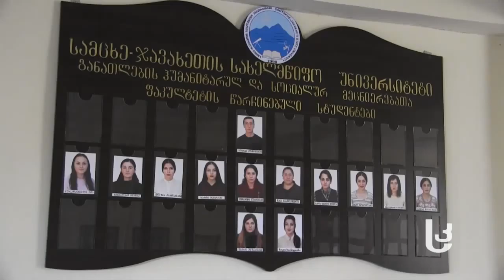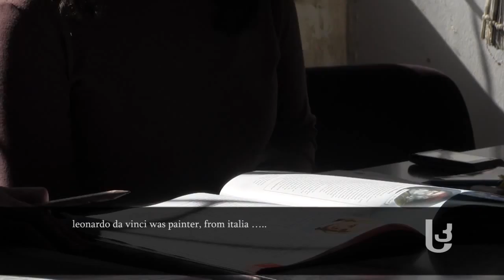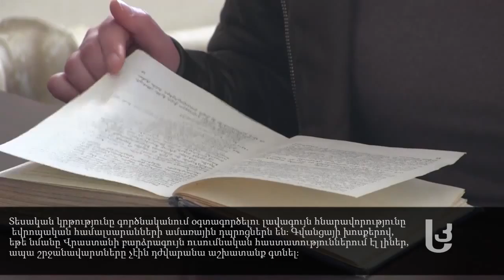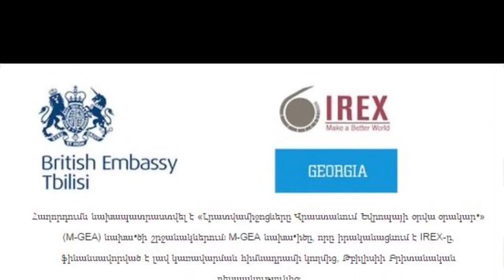ასოცირების ხელშეკრულება და ახალი შესაძლებლობები განათლების სფეროში [სომხურენოვანი ტიტრებით]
რა ახალ შესაძლებლობებს სთავაზობს საქართველო–ევროკავშირის ასოცირების ხელშეკრულება საგანმანათლებლო დაწესებულებებს და რამდენად შეესაბამება საქართველოში არსებული სასწავლო სისტემა ევროპულს;